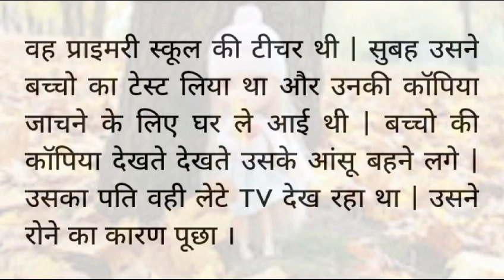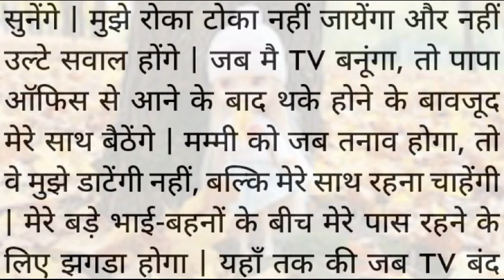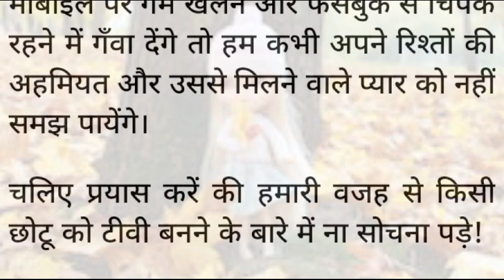मेरी ख्वाइश Meri khwahish - An online Heart Touching Story in Hindi (moral stories)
Preranadayak kahaniya//prerak prasang // Hindi  । Hindi Kahaniyan। Hindi story। Hindi kahaniyan